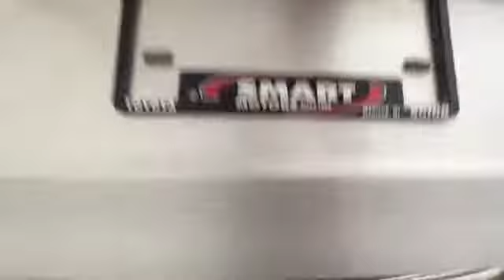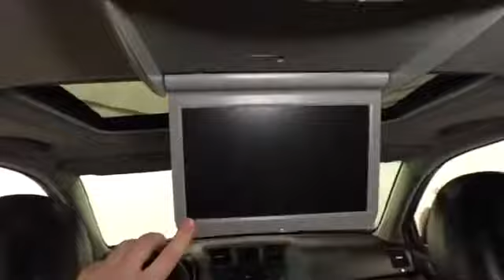2012 Toyota Highlander @ Smart Motors - Madison,Wisconsin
2012 Toyota Highlander  @ Smart Motors - Madison,Wisconsin